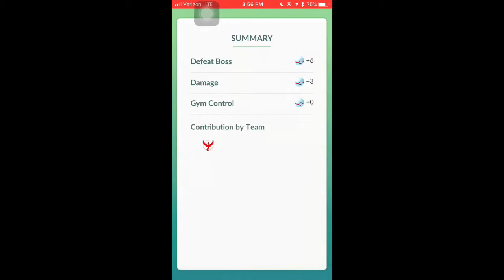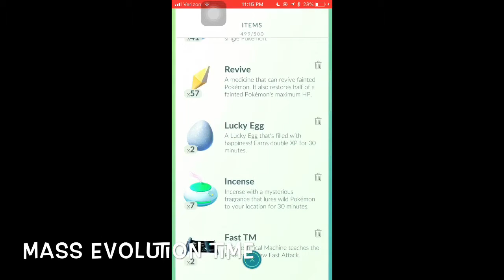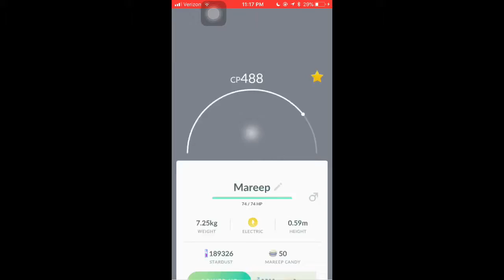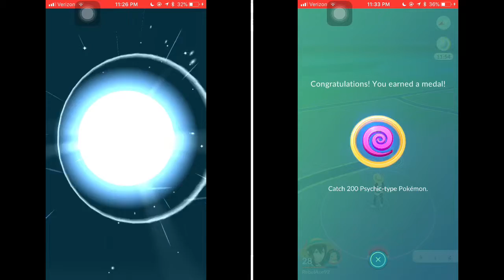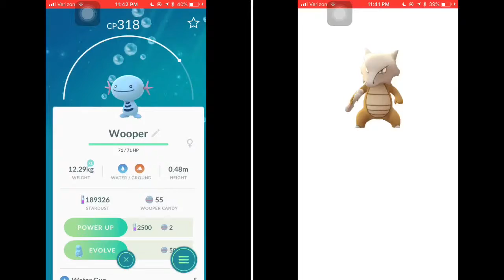Double XP Mass Evolution - Pokemon Go Travel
Nov. 30, 2017. It’s the end of the Travel Event with double xp and I needed to do some mass evolutions. Also a level 1 raid using my new farfetch’d!